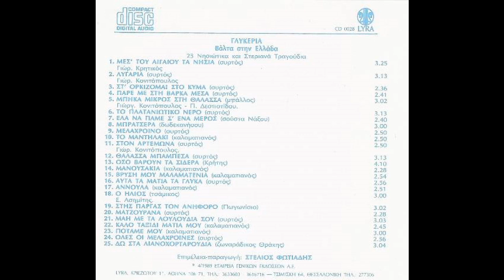Ματζουράνα (1989) - Γλυκερία